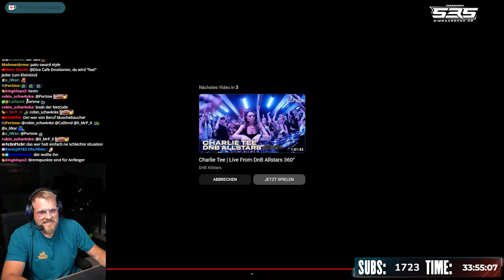Dizee wird es zu wild - Crash Compilation